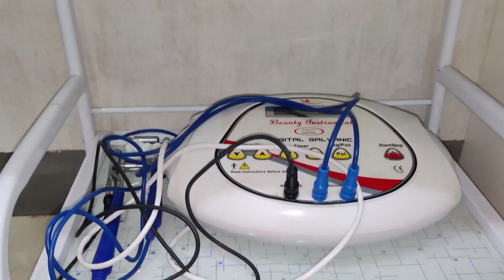কাশ্মীৰৰ পৰা কন্যাকুমাৰী লৈ চলিব নিৰ্বাচনী প্ৰচাৰ অভিযান